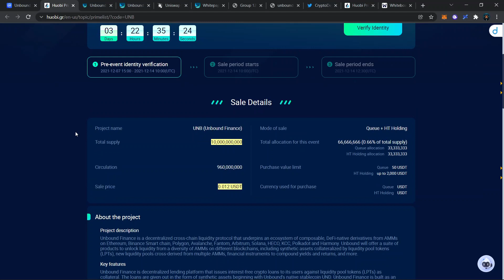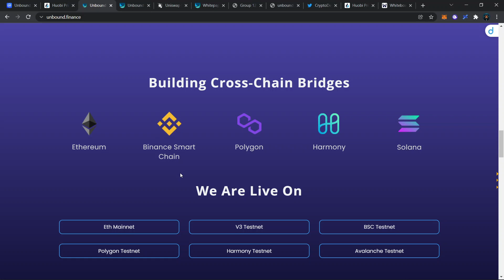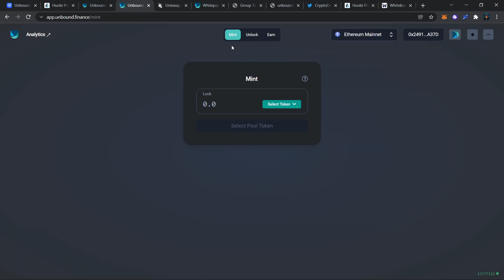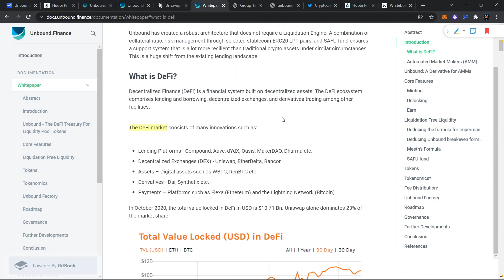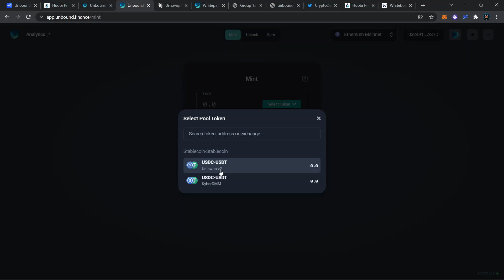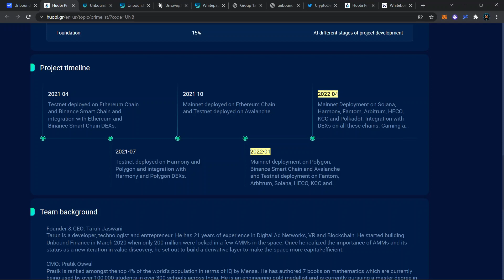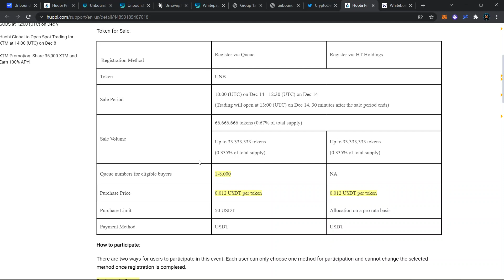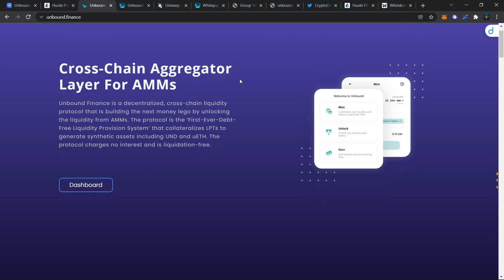POTENSI CUAN RATUSAN- RIBUAN PERSEN?! REVIEW UNBOUND FINANCE (UNB)!! PROJECT PRIMELIST!!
Halo semuanya, di video ini kita akan membahas update seputar market crypto, khususnya kita akan membahas Unbound Finance (UNB) salah satu crypto yang masuk ke dalam daftar primelist Huobi. Apakah Unbound Finance (UNB) layak dikoleksi?? fundamentalnya apakah bagus? dan bagaimana cara mengikuti project primelist Huobi.

REVIEW UNBOUND FINANCE (UNB)!! PROJECT YANG MAU RILIS!! BAGAIMANA CARA IKUTNYA?! NEXT LEVEL DEFI?!

Selamat Menonton! 😊📺

Cara Ikutan Jalur Undian:
1. Daftar Huobi dengan link dibawah ini

2. Deposit 50 USDT di dalam wallet spot.

3. Ikutan Daftar Primelist ketika sudah dibuka (hanya 1 jam)
Waktu/Tanggal: 14 Desember, 17:00 - 18:00 WIB

🎬 Timestamp:
00:00 - Intro
00:42 - Apa itu Unbound Finance?
02:53 - Partnership
04:23 - Bagaimana Cara Unbound Bekerja? + Fitur
06:55 - Praktek Produk UNB
08:03 - UNB dan UND. Bedanya apa?
08:50 - Roadmap Unbound
09:34 - Cara ikut Primelist Unbound (UNB)
11:37 - Tanggal dan Waktu penting

💰 Bybit 🦍🟠 :
Code: 24754

💰 Crypto.com 🦁🔷 :
Code: michaelwyann

💰 Huobi 🔥:
Code: WZH33223

💰 Binance 💡:
Code: K7RNV5MZ

💰 Tokocrypto 🏦:
Code: 57Y86I9S

💰 PINTU 🚪:
Username: @mwyann

💰 Indodax 🟦:
Code: mwyann

Terima Kasih! 😃💖
- Michael